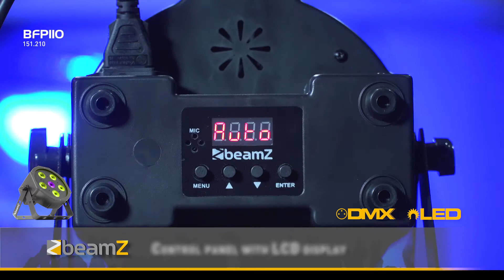BeamZ BFP110 FlatPAR 5x 6W 3-in-1 + 1x 6W UV LEDs 151.210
BeamZ BFP110 FlatPAR 5x 6W 3-in-1 + 1x 6W UV LEDs

This flatpar is a par with 5 super bright 6W 3-in-1 LEDs and 1 super bright 6W UV LED in a compact casing that can fit almost anywhere, even inside your trussing. The fixture offers a magnitude of static colours and UV effect that blends them to create stunning effects. Features a.o. Master/Slave mode, a sound and strobe mode, colour fading in/out mode, electronic dimming, variable speed-function etc. or create your own looks using the 4 or 8 channel DMX mode. The infra red remote control simplifies operation and eliminates the bother of programming. The extra IEC output enables you to simply link the power of multiple units together into a single socket.

5x 6W 3-in-1 and 1x 6W UV LEDs
RGB Colour mixing
DMX and Stand-alone mode
4 or 8 DMX channels
Master/Slave function
Pre programmed shows
Infra Red Remote control
Control panel with LCD display
DMX in/output via 3-pin XLR
IEC-connector input/output
Double bracket also acts as floor stand